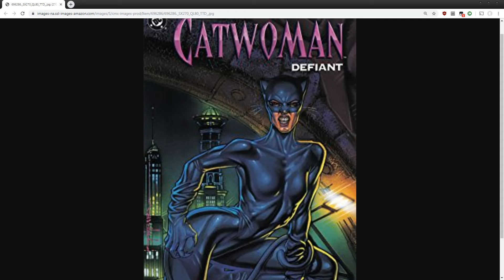Deceiving the Lizard: Fall 2019 Part 1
poptober begins

shows discussed:

Ahiru no Sora
Hataage! Kemono Michi
Kono Yuusha ga Ore TUEEE Kuse ni Shinchou Sugiru
Honzuki no Gekokujou: Shisho ni Naru Tame ni wa Shudan wo Erandeiraremasen
Ore wo Suki nano wa Omae dake ka yo
Houkago Saikoro Club
Choujin Koukousei-tachi wa Isekai demo Yoyuu de Ikinuku you desu!
Azur Lane
Chuubyou Gekihatsu Boy
Mairimashita! Iruma-kun
Val x Love